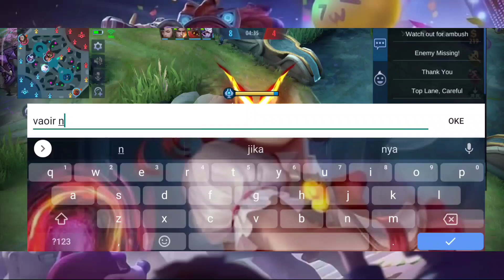Build Lylia Instant Kill Counter Valir - Lylia Gameplay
lylia, hero lylia,
 tutorial lylia,
 lylia tutorial,
 tutorial lylia 2020,
 build lylia, lylia build,
 build lylia 2020,
 build hero lylia 2020,
 lylia build 2020,
 build tersakit,
 build lylia tersakit 2020,ko
 build tersakit lylia,
 build tersakit lylia 2020,
 build lylia paling sakit,
 build lylia paling sakit 2020,
 denu swipe lylia
 LYLIA,
 lylia mobile legends,
 lylia mlbb,
 lylia build,
 lylia gameplay,
 top global lylia,
 ml lylia,
 lylia best build,
 lylia tutorial,
 mobile legends lylia,
 lylia ml,
 lylia top 1 global,
 mobile legends,
 lylia top global,
 lylia mobile legend,
 lylia guide,
 top 1 global lylia,
 lylia guide 2020,
 lylia 2020 build,
 rrq lemon,
 lemon,
rrq hoshi,
 team rrq,
lylia future star,
 build lylia,
 lylia skills,
 mlbb,
mobile legends indonesia lylia,
mobile legends bang bang,
aerowolf genflix,
 gflx